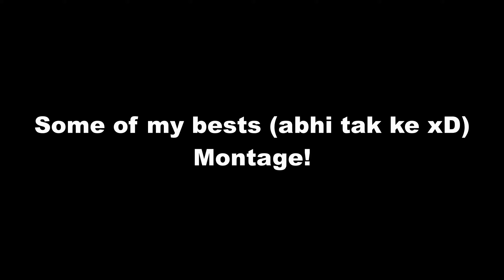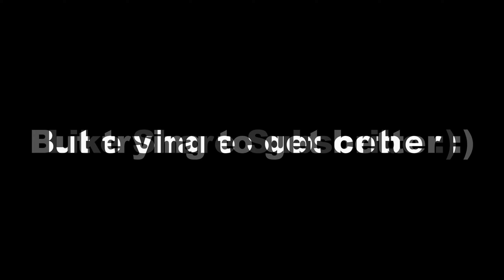GETTING BETTER OR NOT ? (MONTAGE)| PUBG MOBILE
ALLAH HAFIZ :)